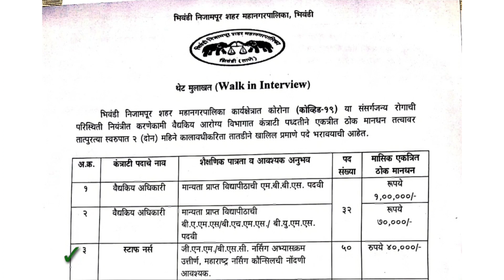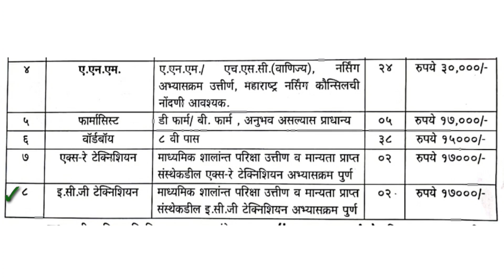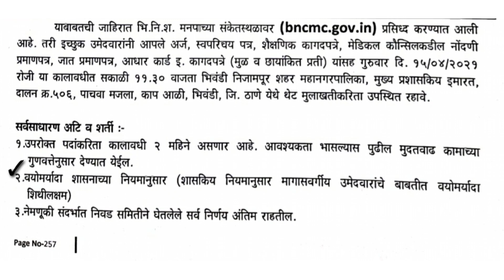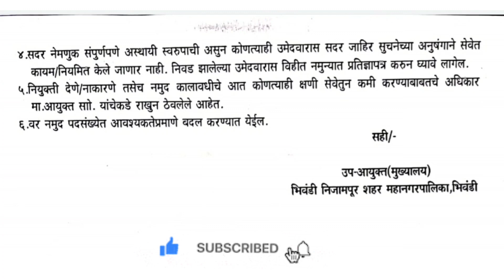आरोग्य विभाग भरती 2021| आरोग्य विभागात विविध पदांसाठी नवीन जाहिरात